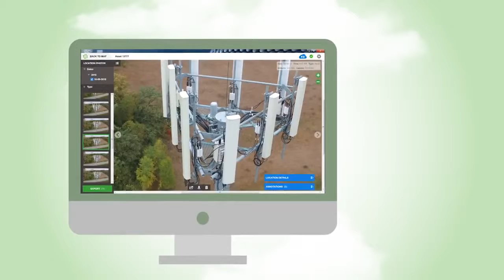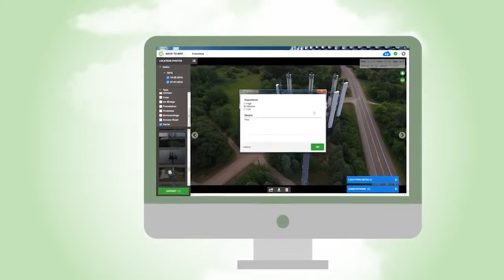Sentera OnTop Platform Infrastructure Inspection